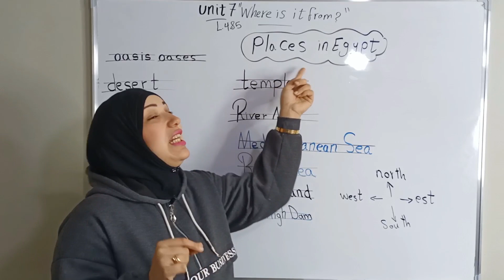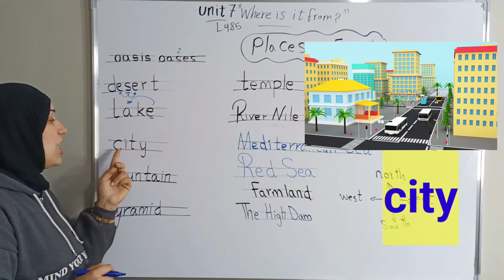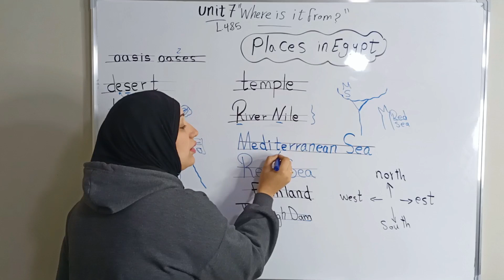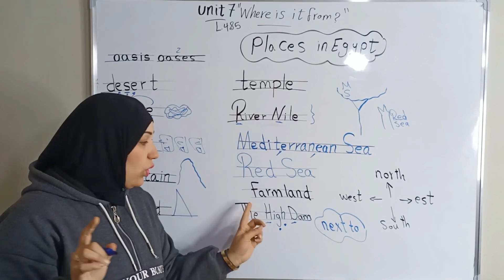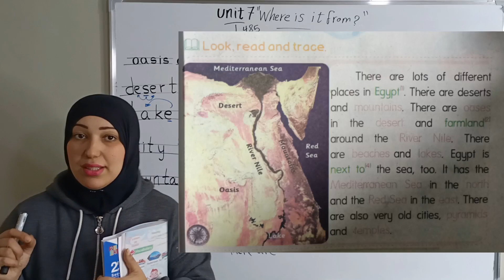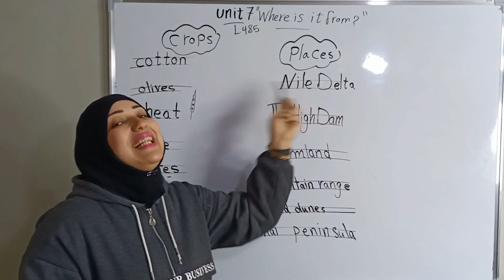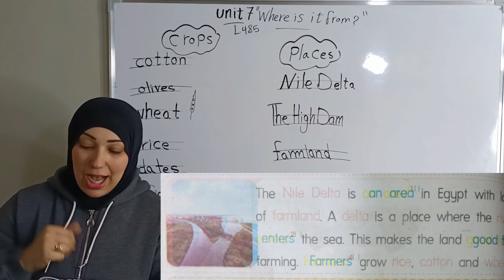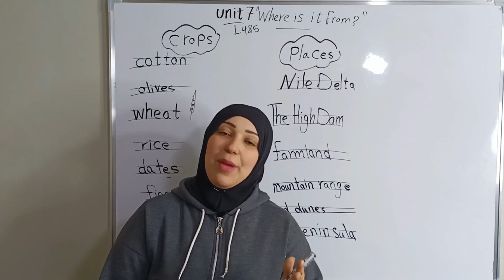شرح الوحدة السابعة الدرس الرابع والخامس كونكت بلس 2 الصف الثانى الابتدائى الترم الثاني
هنتعرف على أماكن جميلة فى مصر وهنتعلم الاتجهات ونوصف كل مكان فى مصر  وهنشرح قاعدة There is/ There are بأسلوب سهل وبسيط لسهولة فهمه كل دة من خلال شرح منهج كونكت بلس للصف الثانى الابتدائى الترم الثاني أو كما يقال الفصل الدراسي الثاني وكمان هنعرف أهم المحاصيل التر تزرع فى مصر كل دة فى الوحدة السابعة بعنوان Where is ist from ? الدرس الرابع والخامس connect plus 2 unit 7 lesson 4and 5  بطريقة شيقة وجذابه وممتعة للاطفال والامهات
 منهج كونكت بلس تانية ابتدائى الترم الثاني
Unit 7 lesson 4 and 5 connect Plus 2
 وهنحل كمان على الدرس من كتاب الباهر كونكت بلس 2 تانية ابتدائى

جميع جروبات التليجرام

تانية ابتدائى الترم الثاني 2023
الوحدة السابعة كونكت بلس تانية ابتدائى
كونكت بلس تانية ابتدائى

سلمى طارق كونكت بلس تانية ابتدائى ترم ثاني  2023
اتعلم مع مريم كونكت بلس تانية ابتدائى 2023
كونكت بلس تانية ابتدائى ترم تانى 2023

كونكت بلس 2 يونيت 7 ليسون 4 و 5
يونت 7 كونكت بلس 2 ثانية ابتدائى
كونكت بلس 2 الصف الثاني الابتدائي الوحدة السابعة
منهج كونكت بلس
كونكت بلس ثانيه ابتدائي
كونكت بلس ثانية ابتدائي الترم الاول
كونكت بلس للصف الثاني الابتدائي
سلمى طارق شرح كونكت بلس تانية ابتدائي
كونكت بلس سنه تانية ابتدائي
connect plus تانية ابتدائى
شرح connect plus تانية ابتدائي
شرح منهج كونكت بلس للصف الثاني الابتدائى
Connect plus primary 2  2023
كونكت سنة تانية ابتدائى ترم ثاني 2023
connect 2 2023
connect plus 2 2023
connect plus k.g 1
Connect plus k.g 2
سلمى طارق كونكت بلس تانية 2023
كونكت بلس تانية ابتدائى ترم ثانى
connect plus 2 unit 7 lesson 4 and 5
كونكت بلس تانية ابتدائي الوحدة السابعة
Unit 7 connect plus primary 2
الوحده السابعه كونكت بلس تانية ابتدائي
يونت 7 كونكت بلس تانية ابتدائي
كونكت بلس 2 يونت 7  ليسون 4 و 5
اتعلم مع مريم كونكت بلس تانية ابتدائي يونت 7